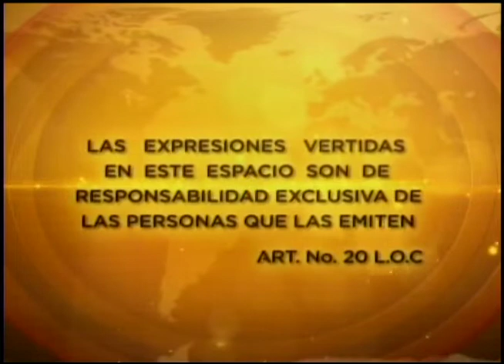Jorge Bailón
Alcalde de Loja
Tema: Casos del coronavirus en Loja